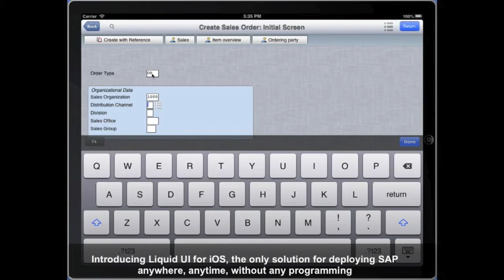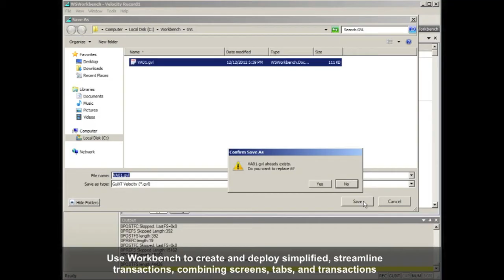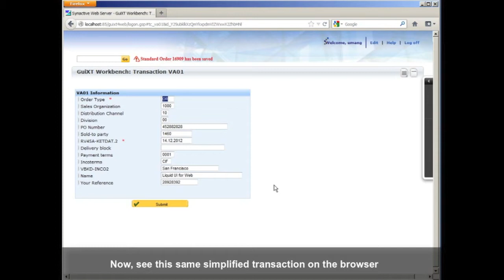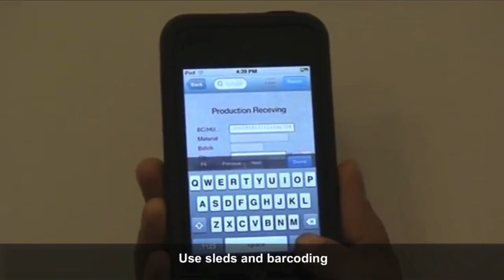Introducing Liquid UI for iOS - Available on the App Store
The only solution for deploying SAP anywhere, anytime, without any programming. for more information.